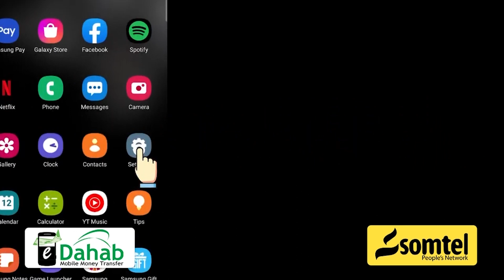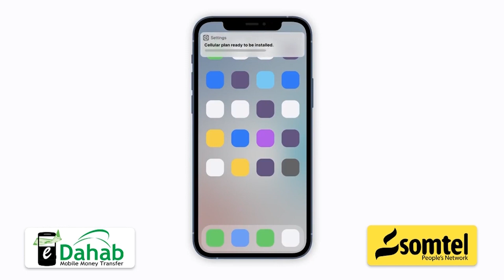“Baarlamaanka Koonfur Galbeed waan in ay ka hortagaan damaca Mudo korarsiga Lafta-Gareen”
“Baarlamaanka Koonfur Galbeed waan in ay ka hortagaan damaca Mudo korarsiga Lafta-Gareen” Xildhibaan Xasan Maxamed.